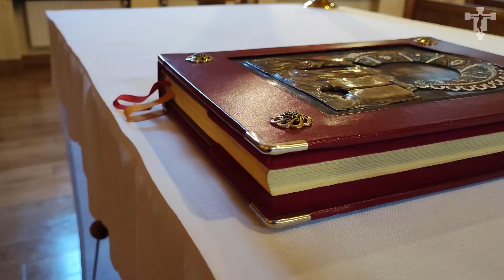Święcenia Prezbiteratu # skrót 4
W sobotę 28 maja 2022 roku, nasz współbrat – Dawid Bujas przyjął święcenia prezbiteratu z rąk o. bpa Damiana Muskusa. Tym samym Dawid zakończył swoją formację w naszym seminarium i już wkrótce będziecie mogli go spotkać w naszym klasztorze w Sanoku, dokąd został skierowany na swoją pierwszą placówkę.
Zapraszamy Was do obejrzenia krótkiego filmu z tej uroczystości!
Kamera - br. Szymon Greszta OFMConv
Montaż - br. Paweł Babik OFMConv